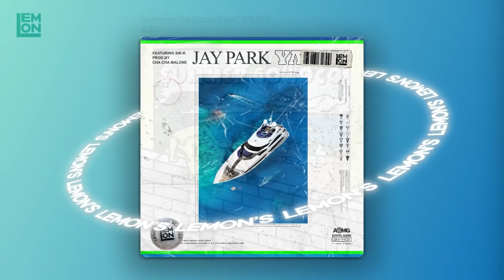"난 에어컨 말고 이 플리를 켜요" 선선한 여름 밤공기처럼 기분 좋은 국내 감성 힙합 & 알앤비 노래 모음ㅣPLAYLISTㅣ플레이리스트 광고없음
이번 여름과 플리를 산뜻하게 채워줄 뽀송한 노래들